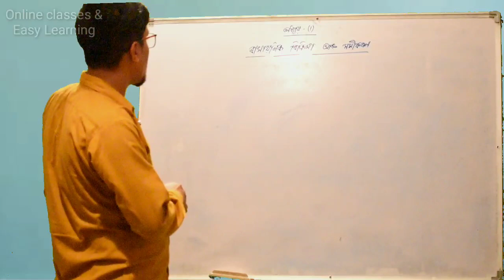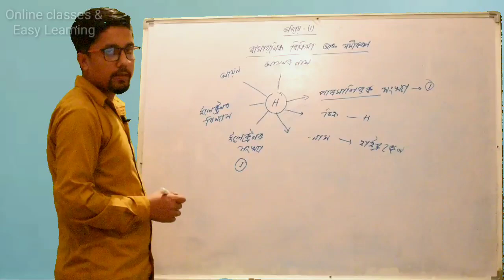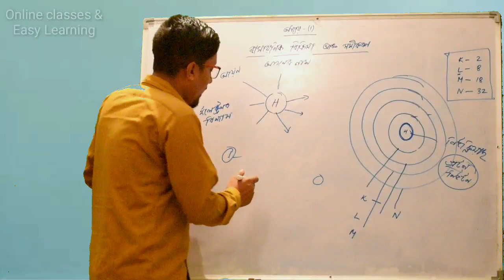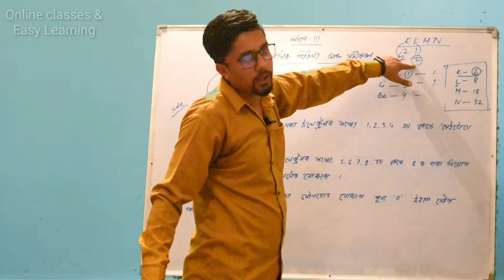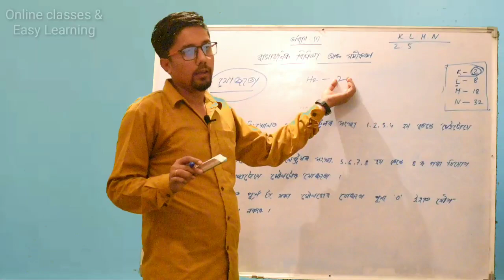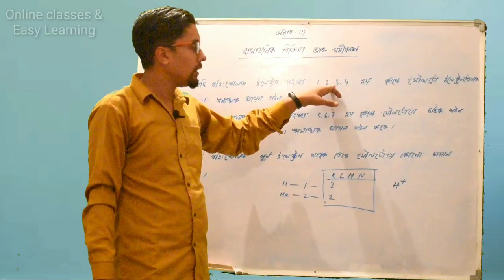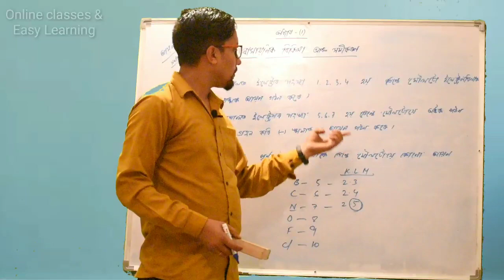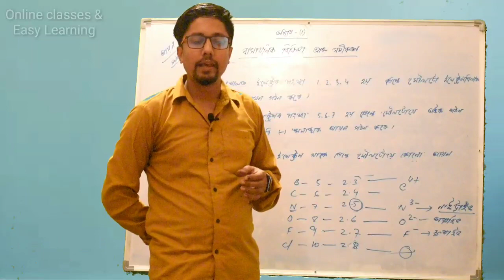ৰাসায়নিক বিক্রিয়া আৰু সমীকৰণ। দশম শ্রেণী। General Science class x by Sk Shadullah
episode 1
Videos on Assamese grammar

ভুল বাক্যৰ শুধৰণি। অসমীয়া ব্যাকৰণ। Assamese Grammar । by Professor Mokhlesur Rahman
ভুল বাক্যৰ শুধৰণি
অসমীয়া ব্যাকৰণ
Mokhlesur_Rahman

4.নৱম শ্রেণীৰ গনিত। অধ্যয়ন ১.৩ । প্ৰশ্ন আৰু উত্তৰ। Class nine (ix) Mathematics 1.3 Question_Answer
Class_nine _.3

Sentence
বাক্য
episode 4
Types of Sentences
Assertive Interrogative imperative Optativ & Exclamatory By khairuzzaman

. other videos on english grammar

english grammar episode 3
Syllable
what is syllable
How many types of syllable

english_grammar_episode2
Word(শব্দ আৰু ইয়াৰ প্ৰকাৰ)

word_কাক_বোলে
lexical_Word
Grammatical_Word
Khairuzzaman_mondal
Online_classes_and_easy_learning
OnlineClassesAndEasyLearning

Letters
episode 1